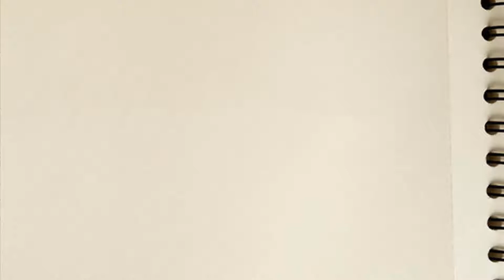Tik Tok Drawing | drawing my fears tik tok | tik tok drawing ideas | tik tok drawing girl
pencil drawing   Pencil Sketch   tik tok drawing easy
tik tok drawing ideas
tik tok drawing girl